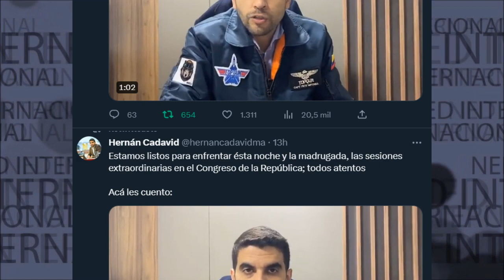🌐 QUÉ ESPERAR DE LAS SESIONES EXTRAORDINARIAS EN EL CONGRESO DE LA REPÚBLICA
Estamos listos para enfrentar ésta noche y la madrugada, las sesiones extraordinarias en el Congreso de la República; todos atentos
Acá les cuento:
Hernán Cadavid